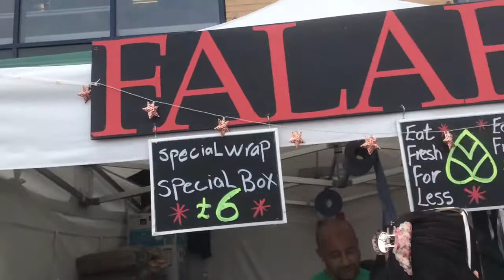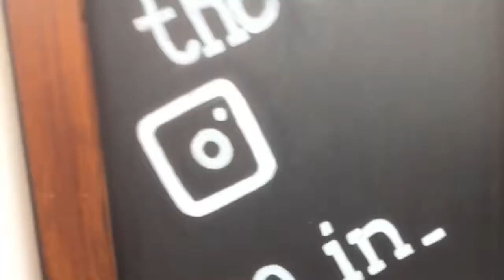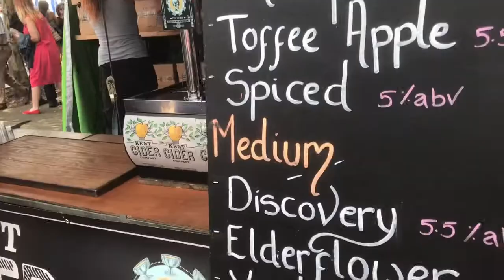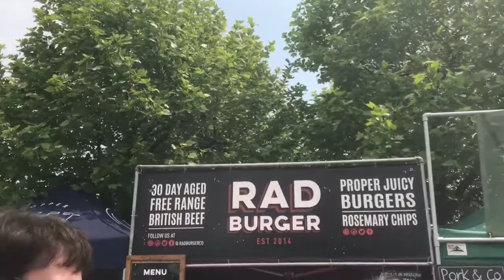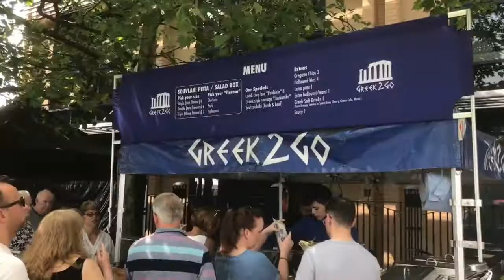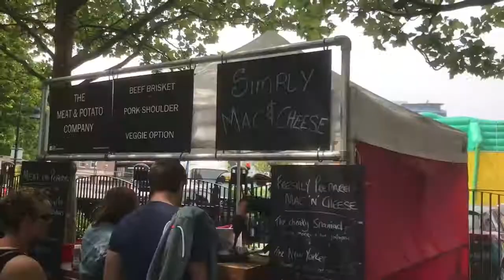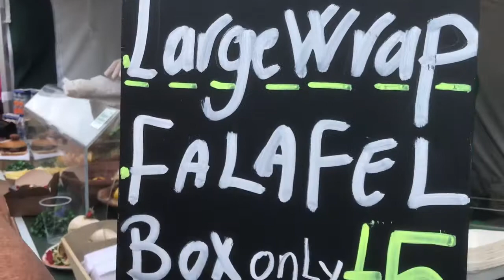Festival time - dragon boat race | food and drink Vlog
This Festival reminded me of Mount Dora Fl festivals x  still not quite Florida yet but we will be back there very soon..

This local to us Food and Drink Festival also had a dragon boat race where local companies had teams which all competed against each other.

Weather for us was awesome that day 😎 so eating and drinking and fun was on the cards for sure x